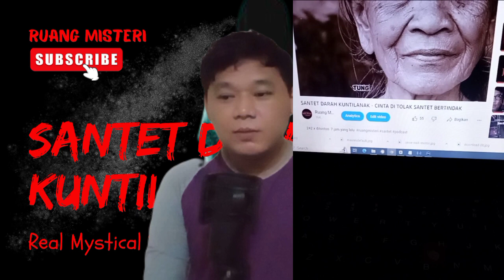PENYESUAIAN DALAM KONTEN YOUTUBE